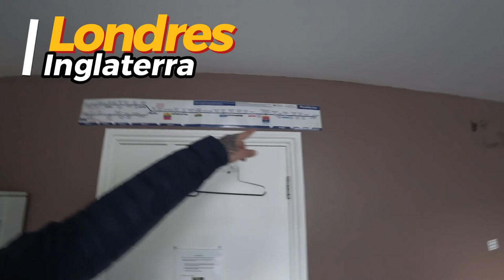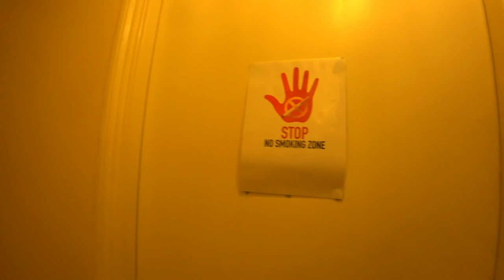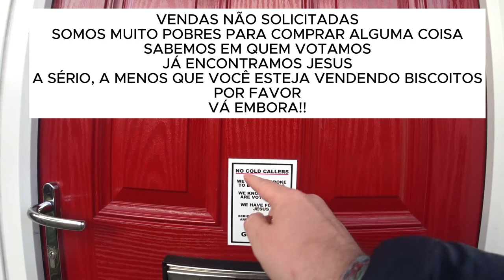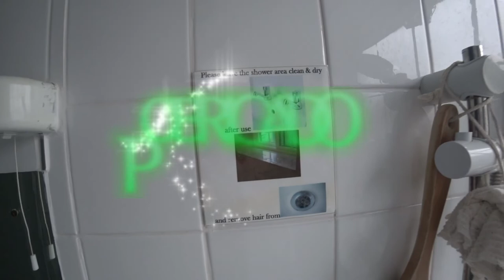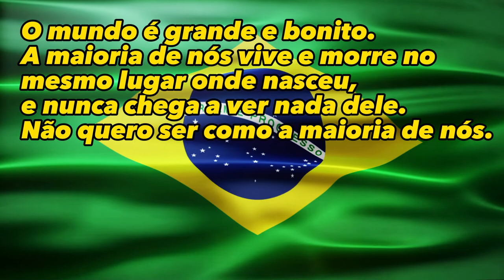🏠 Estadia Económica em Londres! | Reino Unido 🇬🇧 | EP 172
🏨🍽️ Explorando Londres com orçamento, compartilho a experiência da nossa estadia em mais um quarto econômico. O vídeo revela não apenas o interior peculiar do quarto, mas também seus arredores. Destaco as áreas compartilhadas, proporcionando uma visão completa do nosso alojamento. Não deixe de conferir nosso típico café da manhã britânico no quarto, uma verdadeira imersão na cultura local! 🇬🇧

[🎶] 00:00 ◀ Genérico
[🏠] 00:10 ◀ Interior Aconchegante do Apartamento
[🌙] 02:32 ◀ Atmosfera Noturna na Vizinhança
[🥣] 02:53 ◀ Desfrutando de Papas de Aveia no Quarto
[🚫👟] 07:23 ◀ Regra: Sem Sapatos Dentro
[🏞️] 08:49 ◀ Explorando os Espaços Externos
[🚫🛒] 09:09 ◀ AVISO: Não Aceitamos Vendas Não Solicitadas
[🚶‍♂️🌆] 11:30 ◀ Passeando Pelas Ruas de Londres
[🌃💰] 11:59 ◀ Preço por Noite e Comodidades
[🚿] 14:19 ◀ Tour pela Casa de Banho
[👋] 15:08 ◀ Despedida
[🎬] 15:28 ◀ Trailer

Quarto duplo na moderna Dalston acomoda 3 pessoas
🧭 5 Mayne Court, Charterhouse Road, Off Amhurst Road E8 2JJ
🛰️ 7-57 Charterhouse Rd, London, UK
* Não ganho qualquer comissão 💼🚫
╰➤ 🌄  *ASSISTA A OUTRA SÉRIE DE VIAGENS* ▼